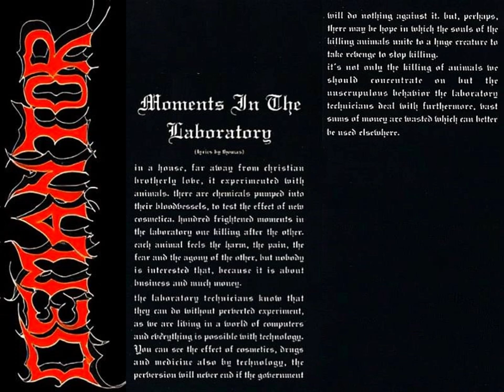Demantor - Your Only Satisfaction (1997) full album *Lyrics *Rare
Großziethen, Brandenburg / Berlin, Germany

1. White Chappal
2. The Church (3:33)
3. Death's Door (6:29)
4. Your Only Satisfaction (10:04)
5. Shadows (13:16)
6. Behind His Face (15:18)
7. Buried Alive (18:05)
8. Moments in the Laboratory (19:51)
9. Dangerous Workship (21:35)
10. Isolate (24:11)
11. Army of Corpses (26:03)
12. Criminality (28:32)
13. Publish Lies (31:51)
14. Scientology (35:52)
15. Destroy (The Picture of Jesus) (39:38)

André Reetsch : Drums
Thomas Hube : Guitars (lead)
Andreas Krüger : Vocals/Guitars (rhythm)